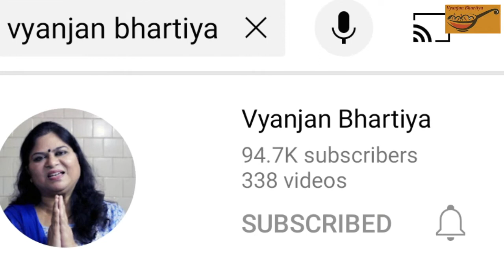Chana Sattu Drink || Sattu Recipe || Healthy Recipe || गर्मी से राहत दिलाये सत्तू का शरबत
Chana Sattu Drink || Sattu Recipe || Sattu drink || sattu sharbat || गर्मी से राहत दिलाये सत्तू का शरबत || How to make Sattu drink || sattu sharbat recipe || sattu drink recipe || Healthy Recipe || Meetha Sattu and Namkeen Sattu Recipe || गर्मी के मौसम में शरीर को ठंडक पहुँचाने और लू से बचाने वाला दो तरह का सत्तू का शरबत - मीठा और नमकीन

Ingredients for Meetha Sattu

Chana Sattu - 2 and 1/2 Tablespoon
Sugar Powder - 1 tablespoon
Black Salt - 1 pinch
Roasted Cumin Powder - 1 pinch
Lemon Juice - 1/2 Lemon
Water

Ingredients for Namkeen Sattu
Rock Salt - 1 pinch
Chopped Onion - as per taste
Mint Leaves - as per taste
Water

Recipe by Vyanjan Bhartiya. Presented by Swapnil Verma